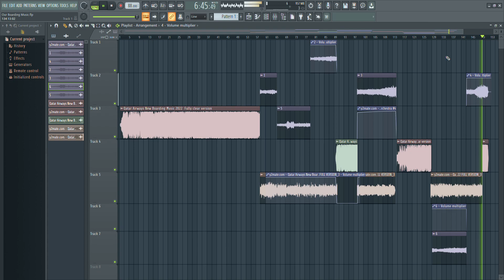Qatar Airways Boarding Music (Best Clear and Full Version)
Qatar Airways is my first flight and it was amazing, immediately fallen in love on the boarding music. This music is composed by Dana Al-Fardan. But it really difficult to find it on internet the clear and full version. So I create my own version by mixing some track I found on youtube below :

The first one is clear but it's not full version. The second one is full but so noisy, not enjoyable because no bass, lol. The third one is just part of the whole music. The fourth is not original audio, it use midi and played on MuseScore.
What I have done are denoising the 2nd, replace some part with 1st and 3rd, and mixed the rest with the 4th to be more clear and have basses.